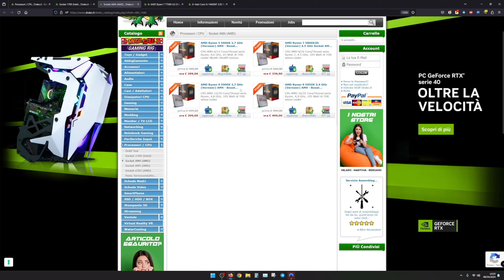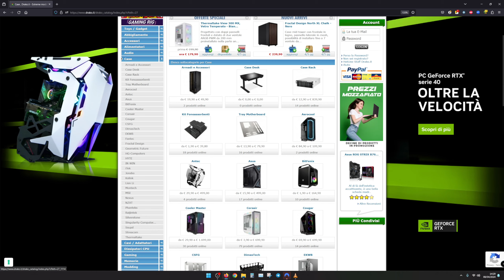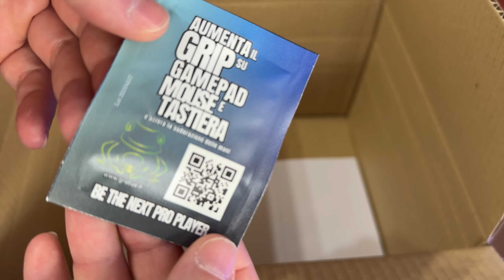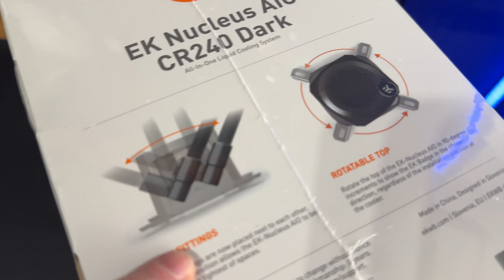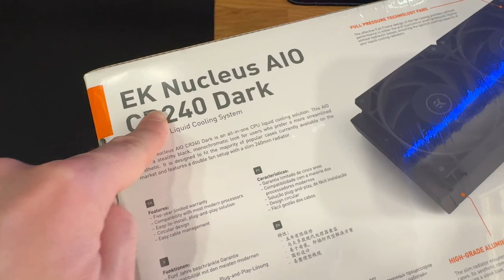Ho acquistato Gadget Tech su DRAKO .it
ACQUISTALO

EK Nucleus AIO CR240 Dark